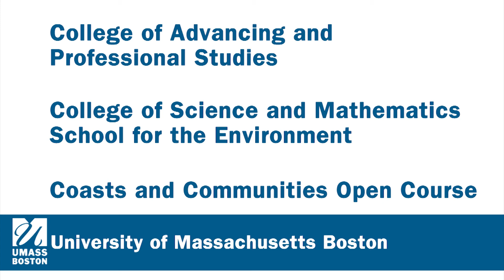Coasts & Communities Open Course, UMass Boston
Coasts and Communities is an open course by the School for the Environment and the College of Advancing and Professional Studies at University of Massachusetts Boston.

About the Course:
Environmental problems do not recognize geographic or disciplinary boundaries. In order to develop sustainable solutions to environmental challenges we must incorporate the natural and social sciences and also deeply engage local communities. Through the lens of coastal systems and the human communities dependent upon them, we will explore how coupled human-natural systems interact. Participants will be introduced to fundamental concepts in coastal environmental science and will learn how to collect and evaluate data to solve real-world local environmental problems.

Course opens on September 30, 2013 and runs for five weeks, until November 1, 2013.
The course is best suited for learners with an undergraduate level understanding of environmental science, but is open to everyone interested in the field.

Instructors:

Robyn Hannigan, PhD
Anamarija Frankic, PhD
Alan Christian, PhD
Sarah Oktay, PhD
Elizabeth Boyle, PhD

The School for the Environment:
SFE integrates the natural and social sciences to generate and apply new knowledge about the quality of our environment and the sustainable use of its resources. The research sites of our faculty and students range from local to global, from the health of the Boston Harbor to whale migration patterns in Antarctica.